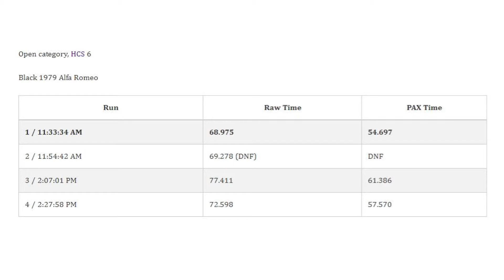Tarheel Sports Car Club Autocross 5 - Lessons Learned in the Alfa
Yesterday I raced the Alfetta in THSCC's 5th autocross event of the year. I came in 1st place in the Heritage Classic Street class (HCS), but I still have a lot of room for improvement in my driving, and with the car.

Some parts I use on the Alfa:
MSD 6AL Digital Ignition Box with Rev Limiter
MSD Tach Output Adapter
Carter Electric Fuel Pump

Some of the video gear I use:
Canon G7X Mark III
Rode Video Micro
Zoom H1N Recorder

Sad piano music: Marble Machine Piano Version by Wintergatan
Results background music: